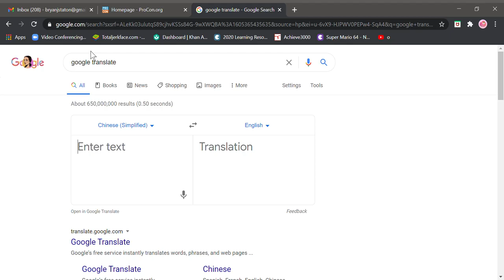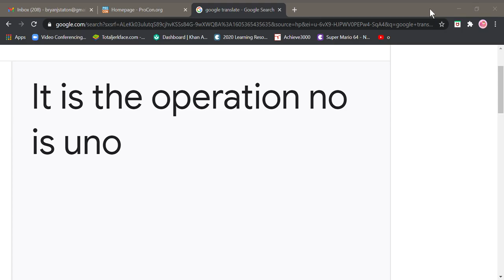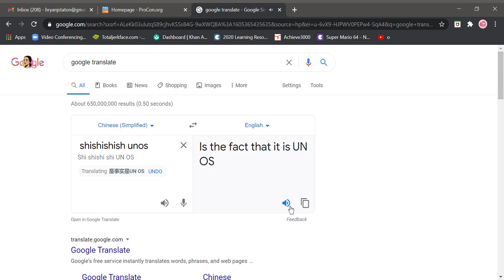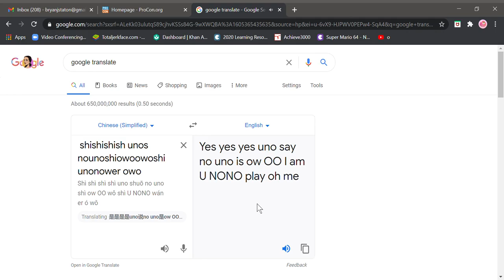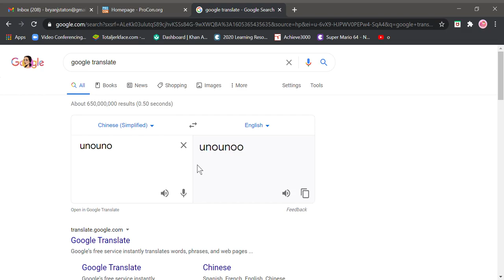google translate dose a bad thing